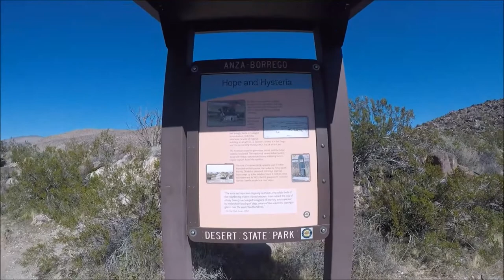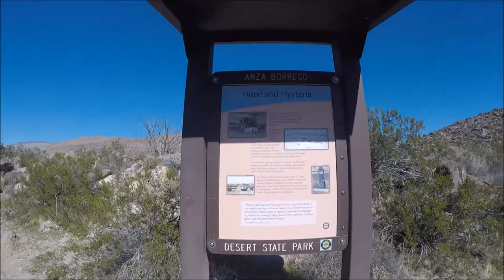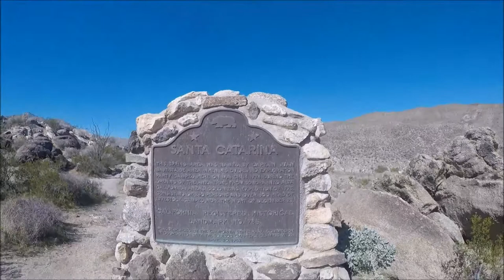20200207 Coyote Canyon Anza South Exploration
Exploring Coyote Canyon Anza South.

ZR2SoCal, Chevy, Colorado, ZR2, Borrego Springs, Coyote Canyon,